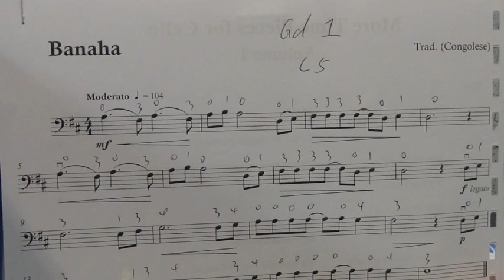Cello Exam Pieces Grade 1 C5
Cello Exam Pieces - Grade 1 - C5, played by Mike Chau